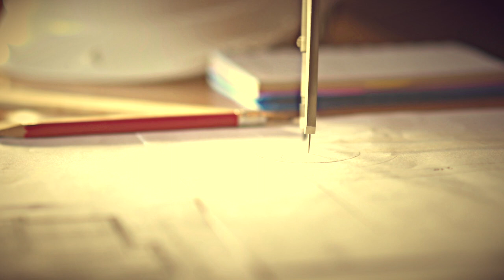Adam Kasix - Revolutionary Freedom™ Demo Reel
Mindset & identity transformation for a lifestyle holistically aligned with your core values.